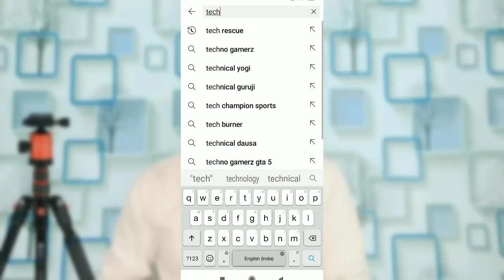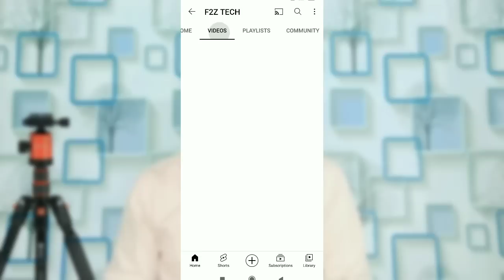सबके चैनल में Views कम क्यों हो रहा है 😔 Views Down On Youtube | Views Down Problem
😢अचानक Views Down हो गया | Views Down On YouTube 2022 | Views Down Problem

Views Down On YouTube 2022

दोस्तो आज के इस Video में मैं आपको बताने वाला हु की YouTube पर Views Down क्यू हुआ है अगर आपका भी Views Down हो गया है तो इस video को जरूर देखना Because आज के इस Video में मैं आपको बताऊंगा की Views down क्यू हुआ है

👉हर प्रकार के Technical Video, Youtube Tips और YouTube tutorial पाने के लिये जुड सकते है हमारे Channel "Tech Rescue"

🔎About me.